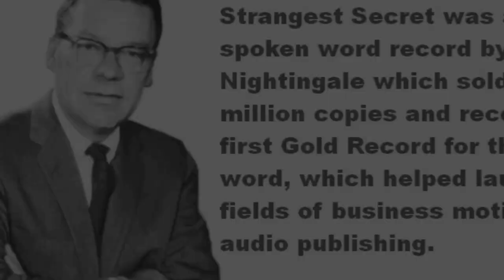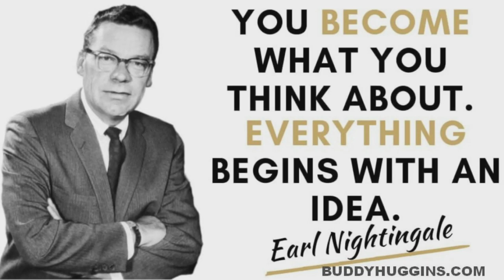The Original Version Of The Secret movie was the Best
There is an ORIGINAL version of The Secret movie??
Though many people have discussed the merits and drawbacks of the information in The Secret movie as it relates to the Law of Attraction - but few of those discussions are based on the ORIGINAL version of the film! ...at least as far as I can tell!

While the film does drastically over-simplify the principles of the Universal Laws of Attraction, I feel that it is important to be clear that it wasn't always quite so much the case...

Many people have been confused about the TWO different versions of The Secret DVD that are floating around out there in circulation...

Well, here is the answer - I took it upon myself to get the skinny on the facts and bring them to you!

Sometime in late 2006, the producers of The Secret movie re-edited the film to replace scenes that were originally done by Esther Hicks (The Teachings of Abraham / Abraham-Hicks (link opens in a new window)) with scenes featuring other teachers from the film.

~ Buddha   : )